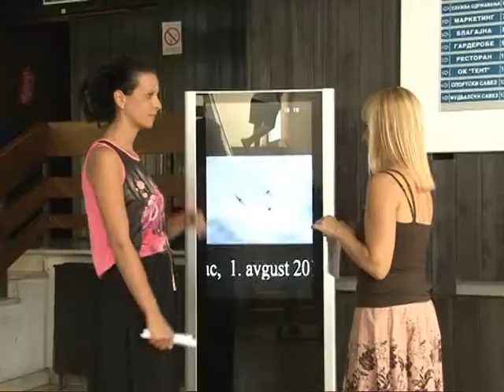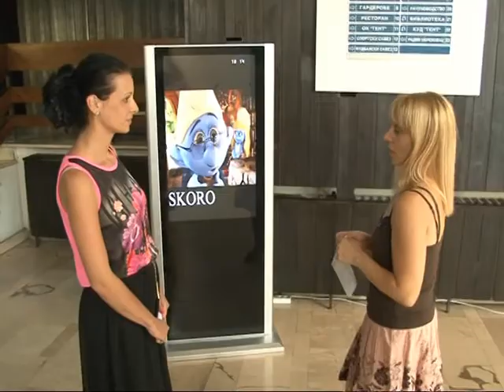Digitalne filmske projekcije u četvrtak u SKC-u